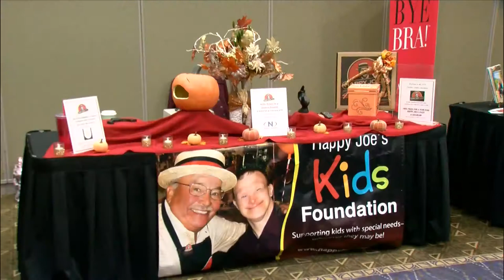The legacy of 'Happy Joe' Whitty